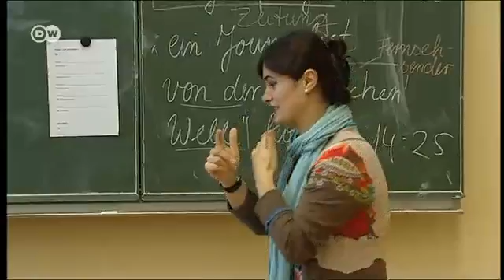Dva razreda izbjeglica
Fihtenberg gimnaziji u Berlinu otvorila je dva razreda samo za izbjeglice. Nastavnici, roditelji i učenici su se dugo pripremali za dolazak izbjeglica.